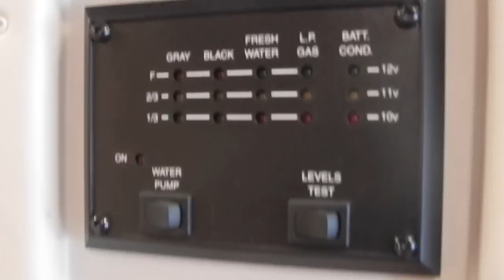2003 Damon Challenger Motorhome RV Coach 8.1L Vortec GAS Used 2 Slide Outs Cloth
2003 Damon Challenger Motorhome RV Coach 8.1L Vortec GAS Used 2 Slide Outs Cloth